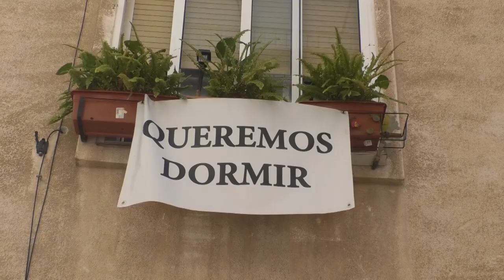Los vecinos del Casco antiguo de Alicante valoran la ordenanza del ruido pero advierten queno es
Los vecinos del casco antiguo de Alicante confían en que la nueva ordenanza del ruido que ha anunciado el equipo de gobierno no quede en papel mojado, y atienda por fin a sus más de 500 denuncias interpuestas y a los más de 30 años que llevan  luchando para actualizarla.